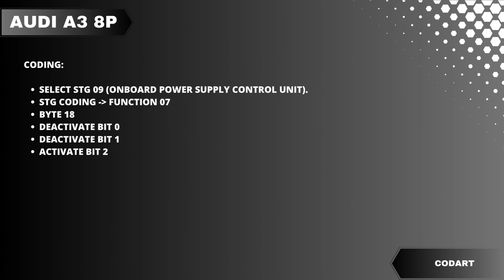Activate LED TFL LED daytime running lights with taillights always on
We will both get up to 1 BTC when you sign up for a Robinhood Crypto account with my link and trade at least €10 of crypto.

deposite 1euro and get the change te get one bitcoin, minimum win is 10euros and you have to keep them 30days, also you will receive minimum 10 euros everytime you invite a friend! you can withdraw your deposite instantly!